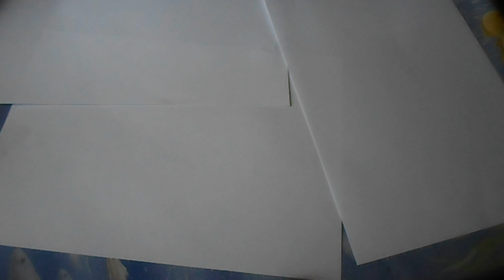DIY-как сделать простой оригами самолет су 47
всем здарово сегодня будет оригами су 47🚀 который есть два вариант и каждый по своему решает извеняюсь за монтаж может быть кривой
🌈все ссылки искать в закрепленом коменте а
с тебя 👍🔔